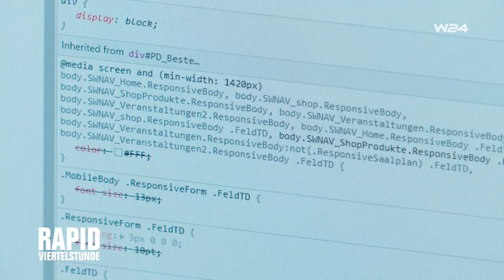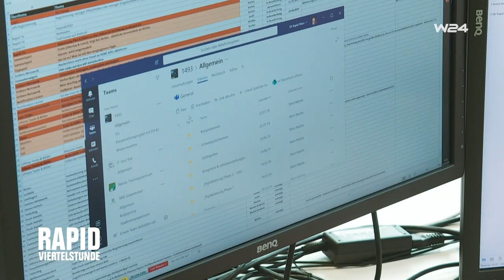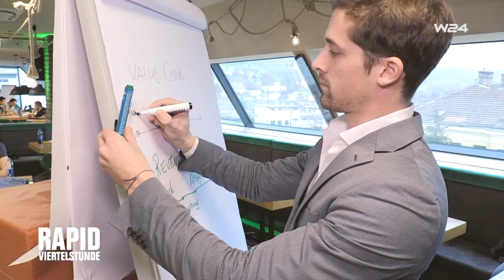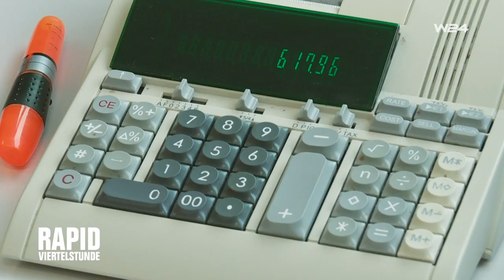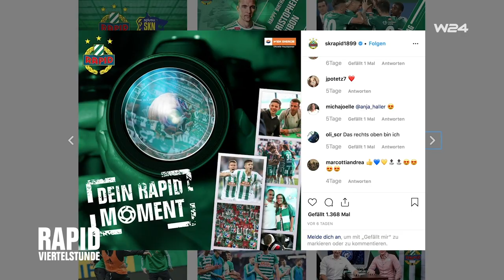Rapid Viertelstunde Folge 207 - komplette Sendung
Die komplette 207. Ausgabe der Rapidviertelstunde zum Nachsehen: Peter Pacult im Interview! Der letzte Meistertrainer von Rapid ist 60. Die neuesten Infos zur Präsidentenwahl. Und: Das Team der Rapid-Abteilung Finanzen und Organisationsentwicklung stellt sich vor.

Quelle: w24